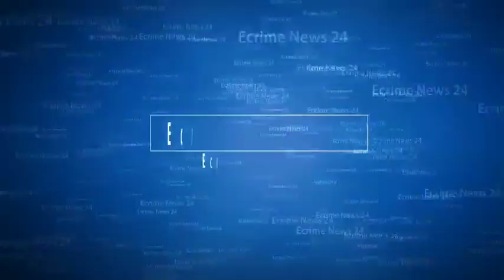UP Live:कानपुर,अवैध तरह से चल रहे एंटी डॉट हुक्का बार पर Singham Daroga पुलिस ने मारा छापा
Ecrime News 24 कानपुर,अवैध तरह से चल रहे एंटी डॉट हुक्का बार पर पुलिस ने मारा छापा